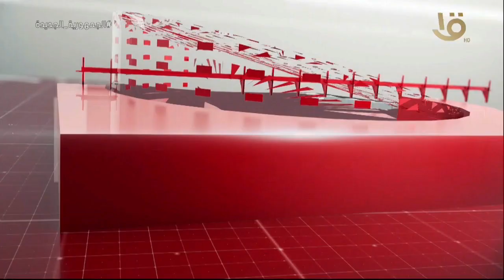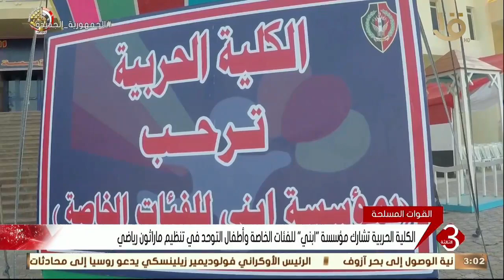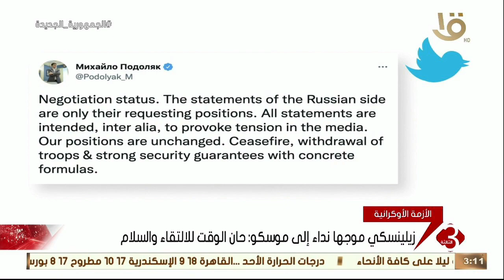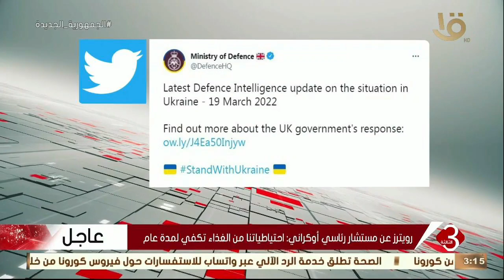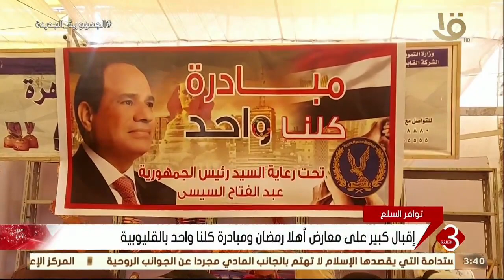نشرة الثالثة | أهم الاخبار العالمية والمحلية